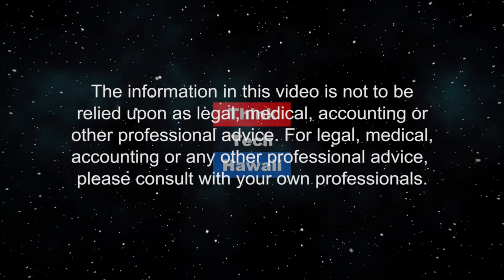Only You, Christine, Only You! (Lillian's Vegan World)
A prism through which we view our own lives.  Plant-based diet showing some relief with dysphagia, a condition that causes difficulty with swallowing and how this professor of Disability Studies living with cerebral palsy led to her writing a memoir of her journey through life. The host for this episode is Lillian Cumic.  The guest for this episode is Christine McCohnnel.